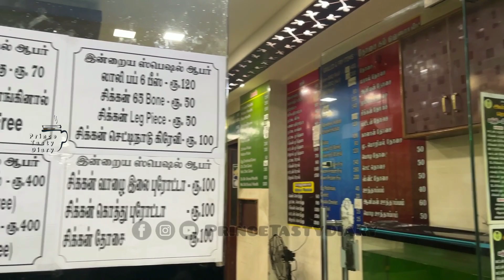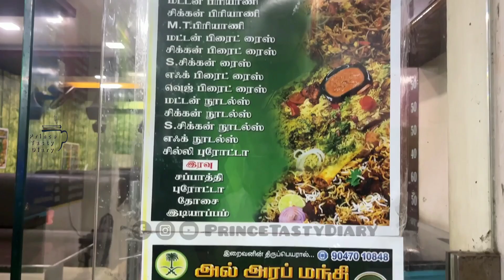திருச்சியை கலக்கும்💥Al Arab MANDHI Restaurant💥trichy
Al Arab

TVS Nagar Bus Stop Race Course Road, Main Road, next to SBI branch, Kajamalai Colony, Tamil Nadu 620023

Kili PAROTTA ₹100/-
Chicken Shawarma ₹70/-
Fried Chicken Leg ₹50/-

Fried chicken leg over cooked, Kili PAROTTA worth for the money, Shawarma also good 👍Overall food was nice.

Thanks to supporting us...🙏

PRINCE TASTY DIARY